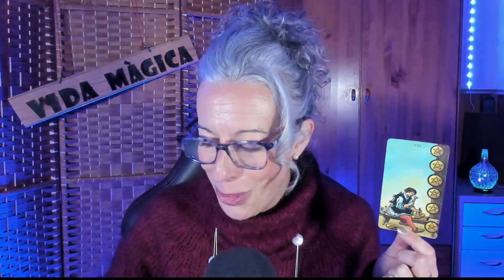⭐ MENSAJES DE LUZ ⭐ Taróscopo semanal 6 de febrero 2023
Puedes ir directo al mensaje clicando en la numeración:

00:00 - Carta semanal: Los Enamorados "Amor o miedo: this is the question".
07:30 - Acuario.
11:10 - Piscis.
15:00 - Aries.
18:00 – Tauro.
25:20 – Géminis.
30:10 – Cáncer.
33:10 – Leo.
36:00 – Virgo.
39:00 – Libra.
43:40 – Escorpio.
47:20 – Sagitario.
51:00 – Capricornio

Si quieres saber cuál es tu signo lunar y tu ascendente, entre en esta página

Deseo que los mensajes te sean inspiradores, y que el Tarot y los ángeles te acompañen ☀🙏😘

Te invito a visitar mi página web para que puedas ver todas las formaciones que puedo ofrecerte. Clica en este enlace

Rosa M. Fraire ✨Coach espiritual ✨
Consultora, formadora y divulgadora de Luz y vida consciente.
Fundadora de "Academia vida mágica".
Experta en Tarot y Registros Akáshicos.
Diplomada en Coaching con PNL, Mindfulness y Bioneuroemoción®